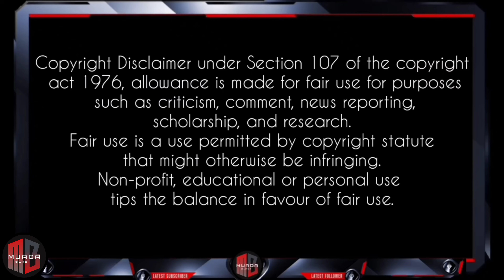*New* Season 7 "Character skins,Battle pass contents,emotes,crates lucky and strong box showcase"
Showcasing New Season 7 Eternal Ghost
➡️ Battle pass contents
➡️ Season 7 Legendary guns with kill effects gameplay
➡️ Crates,Lucky box and Strong box
➡️ Emotes
➡️ Epic gun skins